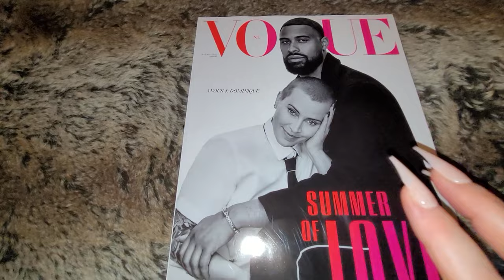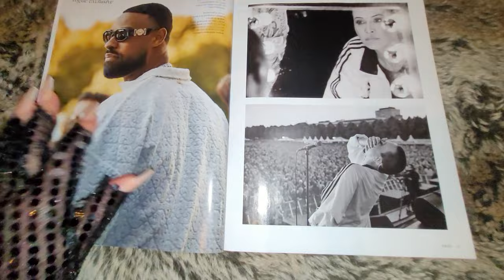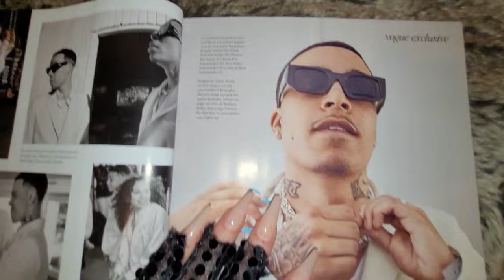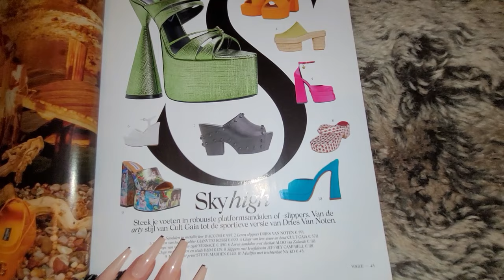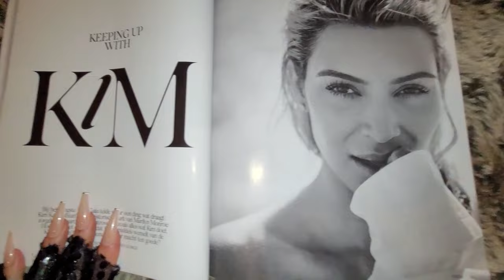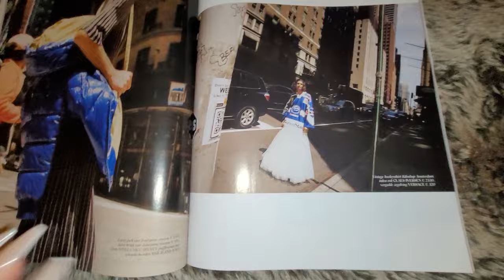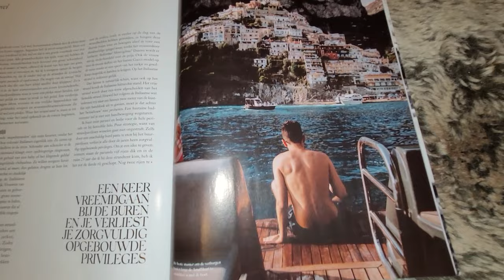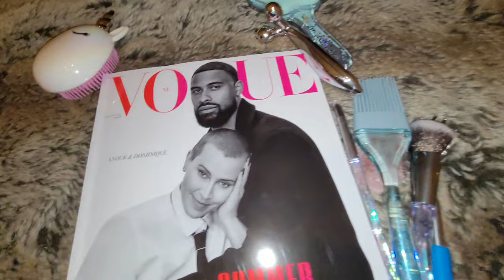ASMR Vogue Magazine Flip Through | Long Nails | Tapping | Tracing + Short Storytime About Capsizing😱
Throwback Tingles: In this video I will help you relax (and sleep if you want to 😊). I'll flip through a Vogue Magazine, tap on the pages, trace words & scratch over the pages with my XL nails, while I whisper gently in your ears and make general paper sounds. I hope this may relax you and give you lots of tingles! There's an exclusive special about Anouk's wedding (Anouk Teeuwe, a Dutch singer, known from the song Lost and Nobody's wife). There is also a special about Kim Kardashian. We will take a look at both of them and flip through the rest of the magazine too ofcourse. @Vogue  @anouktv  ‪@KimKardashian‬ ​

NEW: custom massage/energy healing/crystal healing video! Let me know what you'd like in your video 💜.

Timeline: (whole video: lofi whispered with tapping/tracing/tappy scratching)
0:00 Tapping & tracing on the cover of Vogue
1:23 Flipping through the magazine
4:31 Anouk & Dominique's wedding special
13:24 Flipping through the magazine
19:33 Kim Kardashian special
21:02 Flipping through the magazine
23:40 Storytime about my sailboat capsizing in stormy weather as a young girl
25:22 Flipping through the magazine
26:40 Part 2 of the storytime
27:08 Flipping through the magazine
28:57 Part 3 of the storytime
29:58 Flipping through the magazine
31:15 Using tools on the magazine (crystal, makeup brushes, hair brushes, back scratcher, massage tools, lint roller
33:23 Saying goodbye with camera tapping
33:55 Tingly outro

close whispers
tapping
scratching
book sounds
magazine sounds
paper sounds
gloves
crinkles
crinkly
crinkle sounds
magazine flipping
fast tapping
tracing
Dutch books
Dutch magazine
Dutch Vogue
English books
Dutch accent
accent
lofi
long nails
XXL nails
XL nails
nailart
naildesign
lowfi
storytime
scary storytime
scary story
ramble
scary ramble
sequins sounds
ASMR at the library
wedding story
wedding stories
celebrities wedding photos
celebrities wedding story